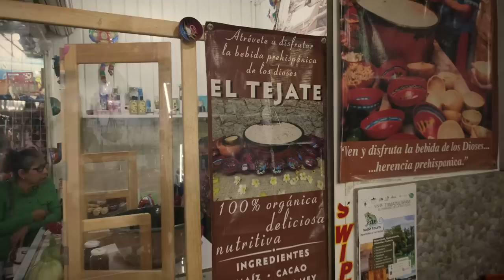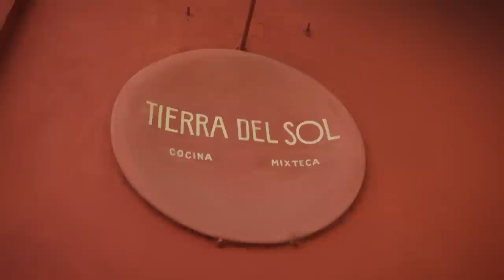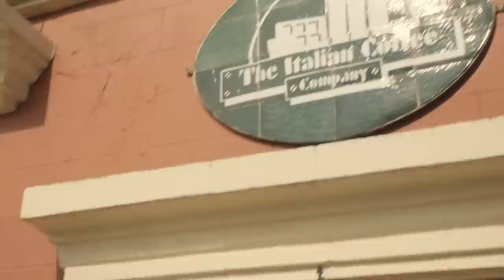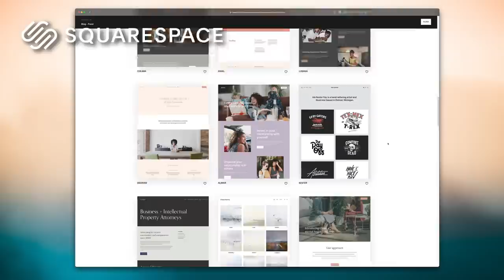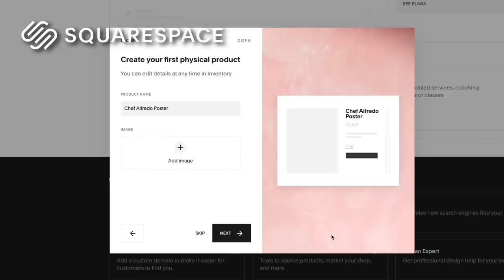We Flew to OAXACA MEXICO for the Food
One of Eva's biggest bucket list places to visit has always been Oaxaca, Mexico. Why? The food, of course! Oaxaca is home to an incredible array of food traditions, many of which stretch back to ancient times. Today, we would like to show you guys what we found there: from village cooking to humble street food to innovative restaurants!

A huge thank-you to César and his family for showing us their incredible home and food. If you find yourself in Oaxaca, we highly recommend reaching out to César so that you can experience the same!